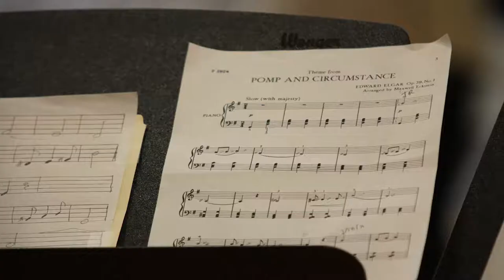Graduation 2015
Check out this wonderfully fun and festive video capture of the 2015 Commencement Ceremony at Fond du Lac Tribal and Community College that was held on May 21, 2015. Graduation day is always one of the best days of the year on campus, with a full audience of family and friends present to celebrate and recognize the accomplishments of our students who completed requirements for college degrees.

A special note about this video: It was created by Chris Brown, a member of the 2015 graduating class at Fond du Lac Tribal and Community College!

Written by: Aaron Accetta, Zachary Barnett, Shep Goodman, David Rublin, Matthew Sanchez, and James Shelley
Produced by: Aaron Accetta and Shep Goodman